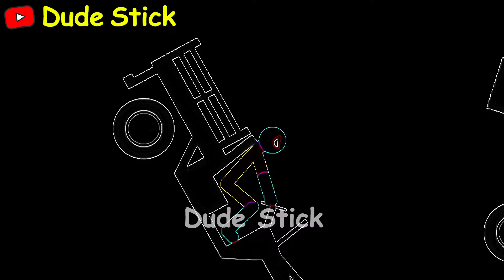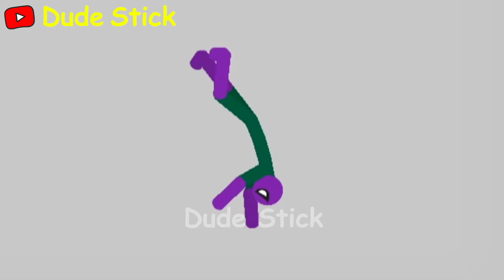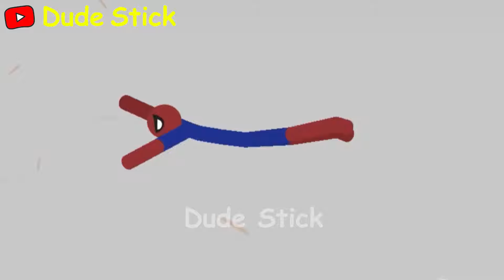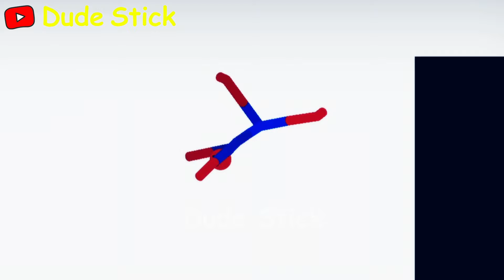20 Min Best Falls I Stickman Dismounting funny moments